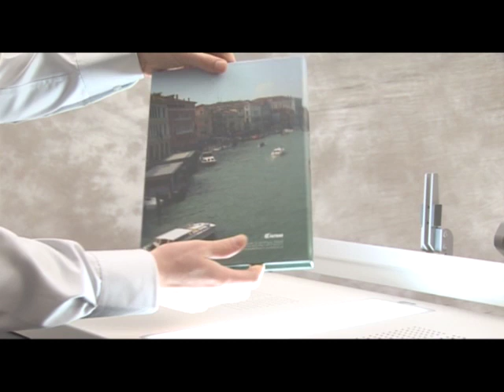Fastbind Casematic H32 Pro making Hard Covers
How to make high-quality printed hard covers for a book using Fastbind Casematic H32 Pro.

More information about Fastbind products and solutions visit our home